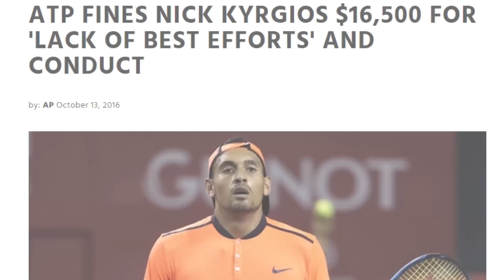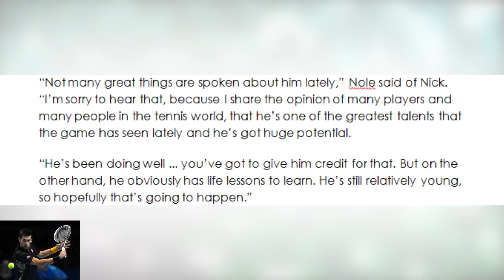ATP Fines Nick Kyrgios For Tanking in Shanghai Novak Djokovic Reacts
In this week's news, Nick Kyrgios implodes in a disrespectful tank job in Shanghai, hurling insults at fans. The ATP strikes back hitting Kyrgios with fine as players react.